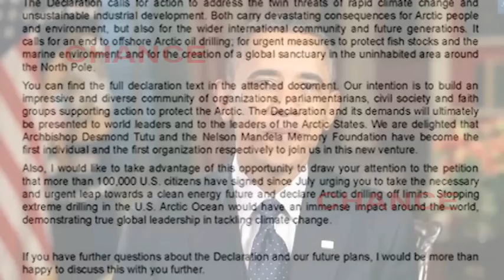Alejandro Sanz recibe respuesta de Barack Obama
Alejandro Sanz recibe una respuesta del mismísimo presidente de los EE.UU y además, consigue un compromiso de Barack Obama. El dirigente estadounidense, ha respondido de forma positiva a la petición realizada por el cantante para que apoye la creación de un santuario en el Ártico.